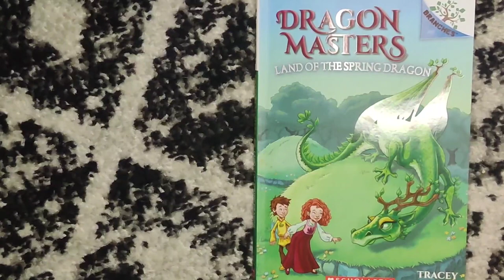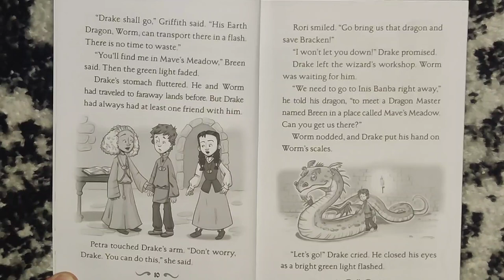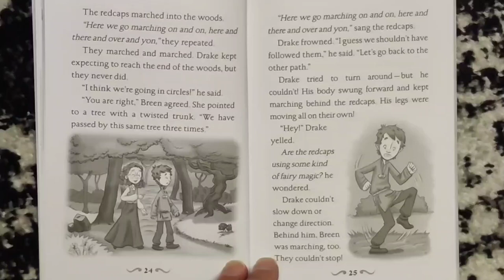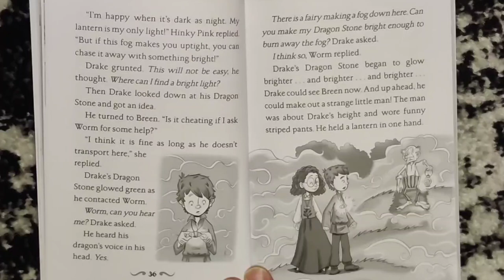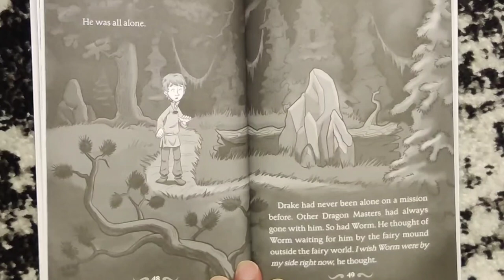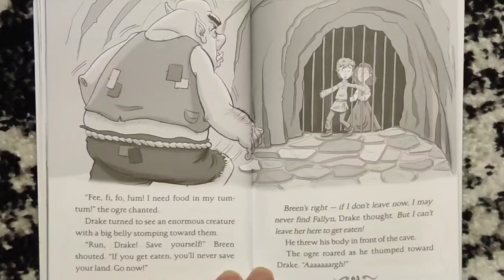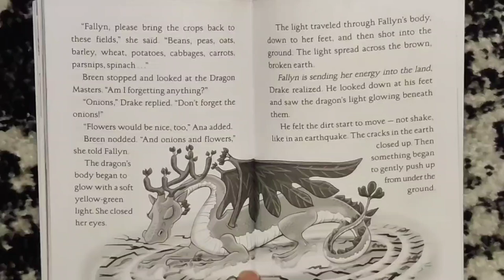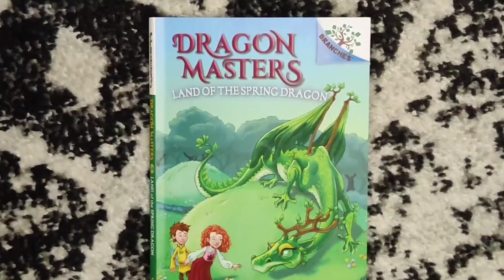Dragon Masters - Land of the Spring 🌱 Dragon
By: Tracey West